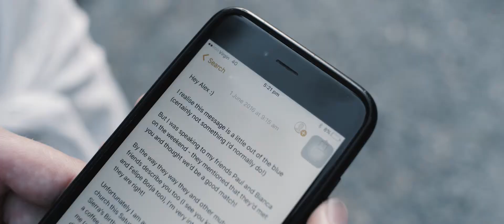Dan + Alex Wedding Feature Film - Brisbane - Salt Media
Visit salt-media.com.au to get more information about Salt Media.

These guys were actually our first wedding feature film as Salt Media and we were so luck to have Dan & Alex! We spent the afternoon chasing the massive Queensland thunderstorm on its way to us and had the best night hanging with these two gems. This was a first we will never forget!